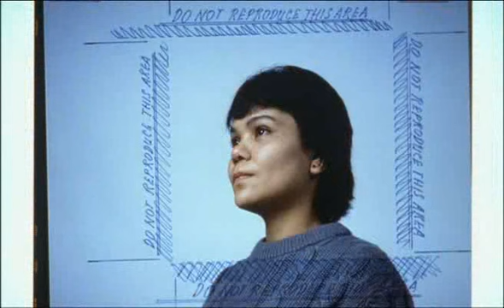Wall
Contemporary Master Photographers Photography Gallery